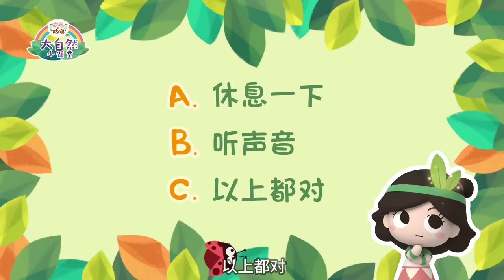认识动物合集 | 集合啦! 神奇动物大聚会🦓 | Learn from Nature丨Kids Cartoons |幼儿科普丨Kids Cartoons [ENG CC]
小朋友们, 你们了解动物吗? 其实, 很多动物都跟人类认识的不太一样哦~
比如大熊猫一天大概有一半的时间都在吃饭, 而且基本只吃竹子。
长颈鹿以前也是短颈鹿, 为了生存才变成长颈鹿, 而他的舌头也变得跟人的手臂一样长呢!
比如鸵鸟有一层楼那么高, 跟2个成年人一样重, 但却是个胆小鬼。
猫头鹰的眼珠不可以转动, 连睡觉时也会睁着一只眼睛!
还有斑马的黑白条纹可以赶走飞虫哦, 虽然最开始斑马也只是黑色的马。
点击视频, 跟着艾米咕噜来认识这些神奇动物吧~
00:19 原来大熊猫一天要吃这么多竹子?
02:47 长颈鹿的脖子是因为这样才变这么长!
05:14 鸵鸟居然跟房子一样高。
07:43 猫头鹰为什么睁着眼睛休息?
10:09 斑马不是黑白而是是黑色的?

《艾米咕噜大自然小课堂》讲什么哒?

《艾米咕噜大自然小课堂》是面向3-5岁宝宝的早教趣味科普动画, 由艾米咕噜动画形象带领, 陪着孩子认识动物世界, 探索植物生长环境, 感受神奇异样的自然现象。影片以精美的3D动画外加高清纪录片形式呈现, 在童趣的发问与巧妙的互动中, 将满满的知识传达给儿童, 宝宝们可以在欢笑声中轻松感受大自然的魅力, 满足好奇心与求知欲!